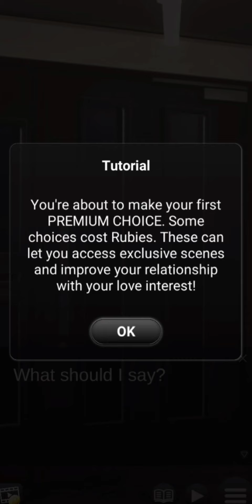My Dad Was Cheating on My Mom Gameplay Part#1.